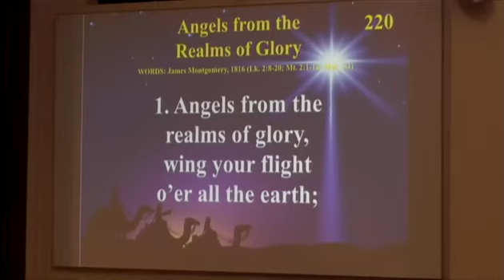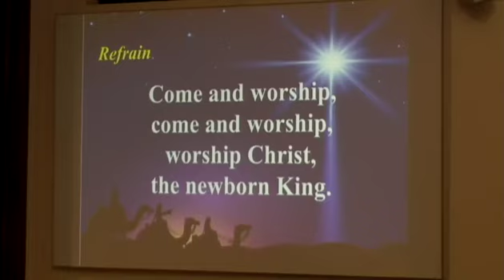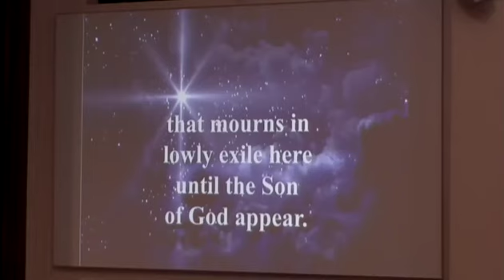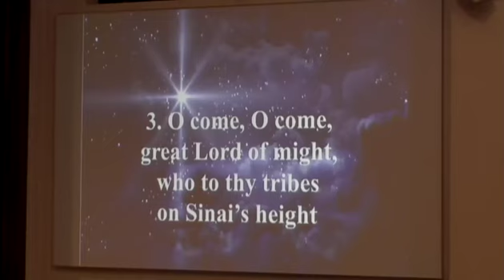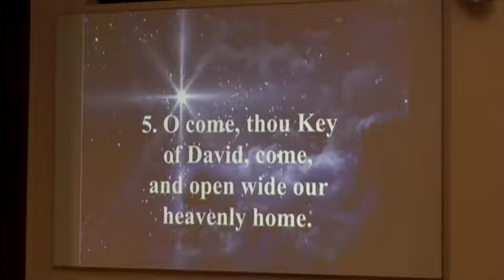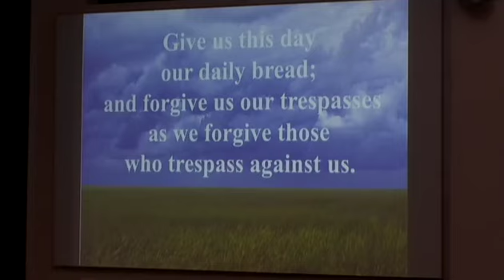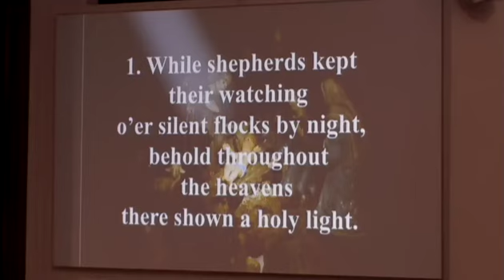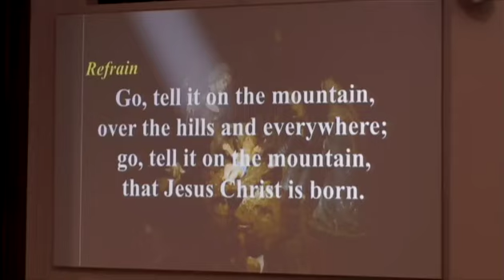12 23 2018 11:00AM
Jamestown First UMC